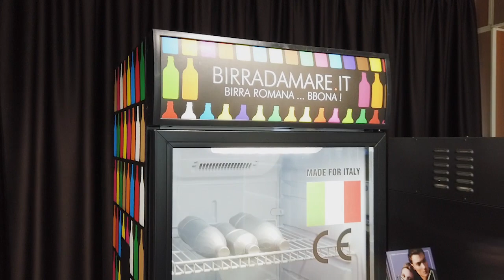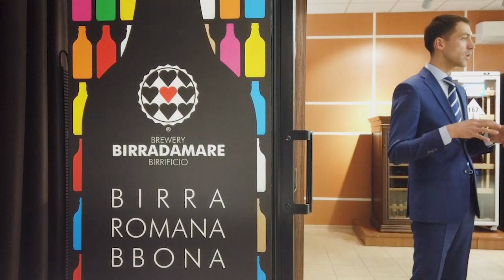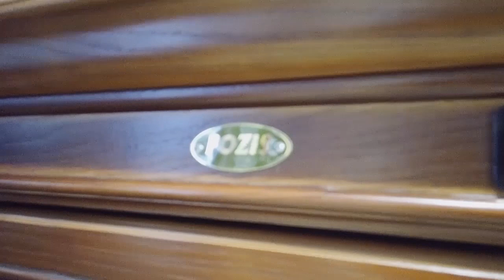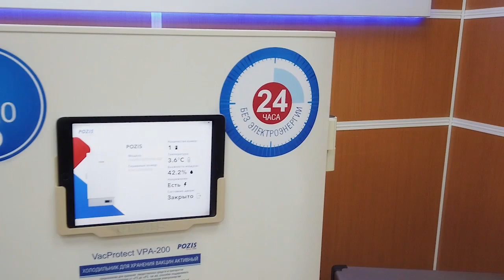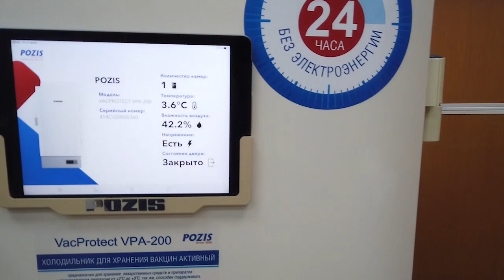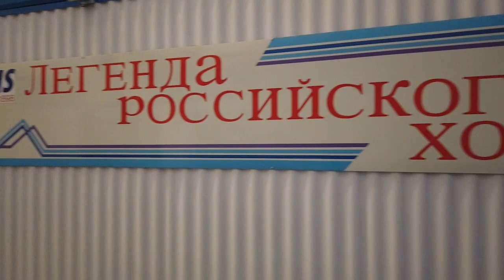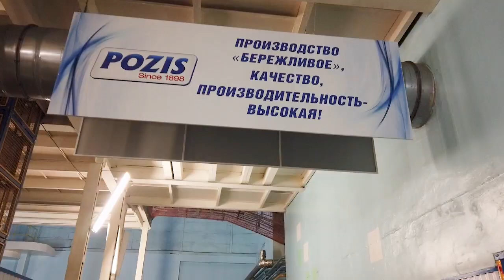Партнер авторского винного ГИДА " Российские вина 2019" компания "POZIS"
Посещение производства холодильного оборудования POZIS.

Заранее прошу прощения за звук! Постарались сделать все возможное !

Большое спасибо компании POZIS за еджегодну поддержку проекта.
Персональная благодарность Хасанову Булату ( Заместитель генерального директора по стратегическому маркетингу) , и Ивану Гордееву ( Категоричному менеджеру)
Спасибо за ваш профессионализм.